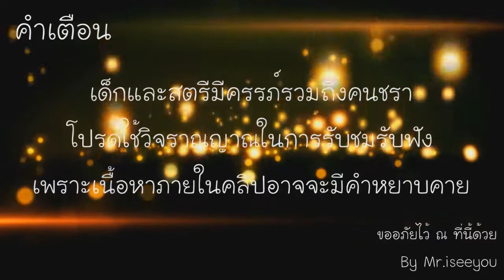ชิงจ้าว : เสี้ยววินาที แอนดรอดย์18